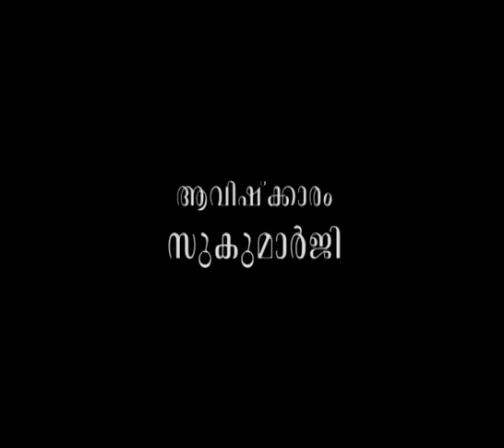സ്വര്‍ഗ്ഗമെന്നാല്‍ സുഖമാണ്‌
ആമുഖം: അനന്തസമാധിയെ പുല്‍കിയ പൂജ്യശ്രീ ആചാര്യസ്വാമികള്‍ നിര്‍മ്മലാനന്ദഗിരി മഹരാജ് ഗുരുകൃപയാല്‍ അനുവദിച്ചുതന്നിരുന്ന 'ശ്രീമദ് ഭഗവദ്ഗീത'യുടെ വ്യാഖ്യാനം  ഇരുന്നൂറ്റിയെമ്പത്തിരണ്ടാം ഭാഗം.